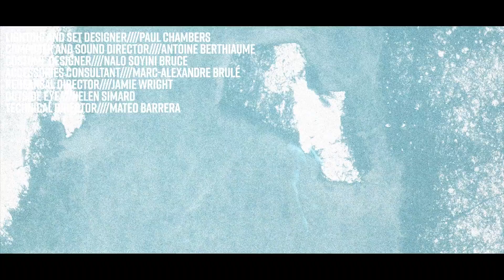Efer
Dans cette audacieuse production, sept interprètes abordent les thèmes de la perte, de la communauté et du pouvoir transformateur du deuil.